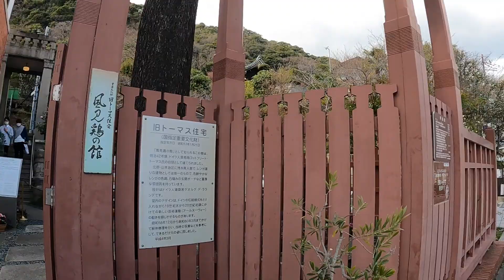💐💐神戸異人館💐💐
The Foreigners' Old Houses, Kobe Japan